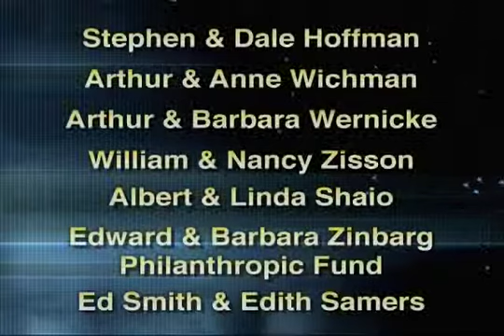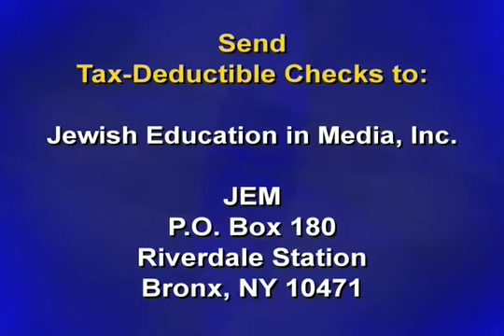L'Chayim Roundtable: Sarah Palin and the Jewish Community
In the aftermath of Sarah Palin's "Blood Libel" remark, Benyamin Korn, director of Jewish Americans for Sarah Palin, debates Ira Forman, research director of Solomon Project, regarding the former Alaska governor's standing in the Jewish community.